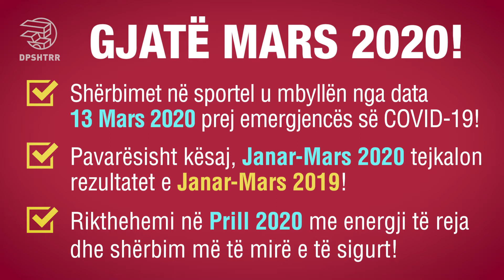Raporti Janar-Mars 2020 DPSHTRR!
Pavarësisht se shërbimi ynë ka qenë i mbyllur nga data 13 Mars prej emergjencës së COVID-19, tremujori Janar-Mars 2020 tejkalon rezultatet e Janar-Mars 2019, një tregues mjaft pozitiv dhe optimist!🙂

Rikthehemi në Prill 2020 me energji të reja dhe shërbim më të mirë e të sigurt! Vijon puna për digjitalizimin, informatizimin dhe sisteme më të avancuara sikurse nuk do ndalet investimi në cilësinë e shërbimit për qytetarët dhe kushteve të punës!